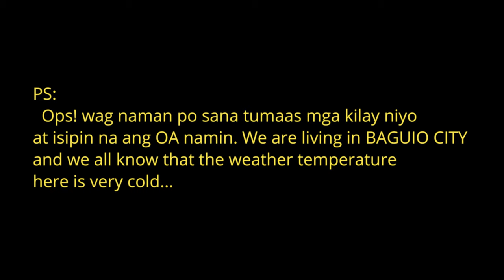Family Game familybonding / Part 1